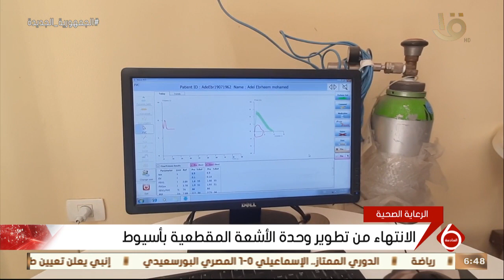نشرة السادسة | الانتهاء من تطوير وحدة الأشعة المقطعية بأسيوط